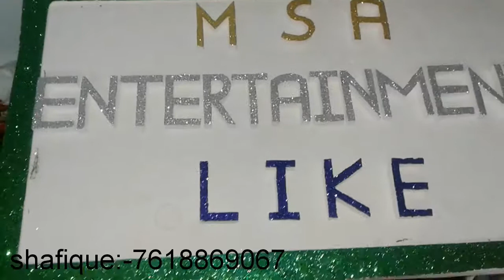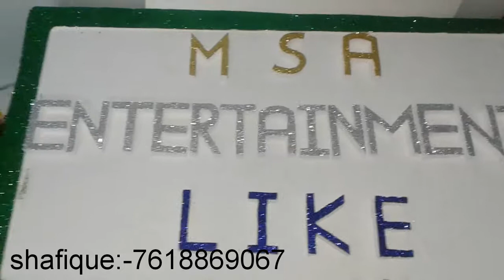Thermocol art alphabet for sale in mumbai contact Mr shafiq